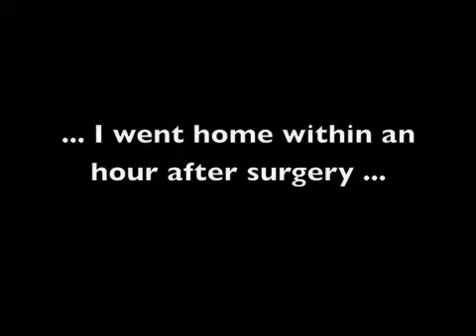Lumbar Testimonial - Ellen